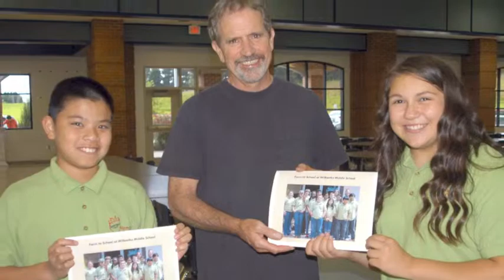Farm to School Habersham2013